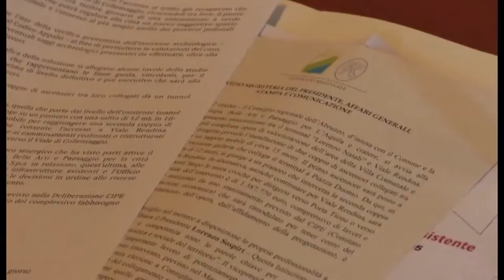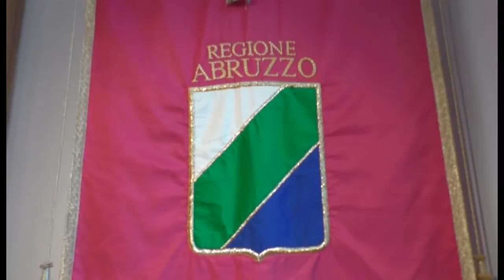L'Aquila. Pronto il collegamento con il megaparcheggio di Collemaggio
Il collegamento tra il megaparcheggio di Collemaggio sarà realtà. Superate le diffidenze per il primo progetto che era troppo impattante si è arrivati ad uno studio condiviso ed armonioso.